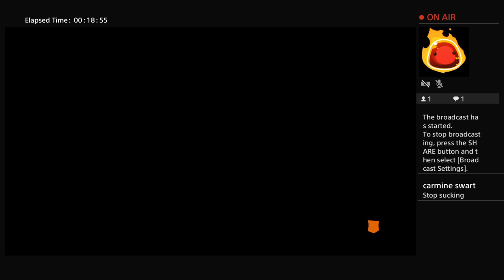Carmine loves to watch